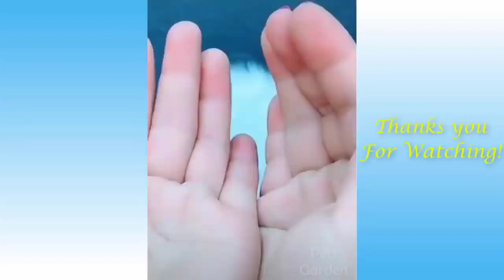Cute Pets And Funny Animals Compilation #16 Pets Garden